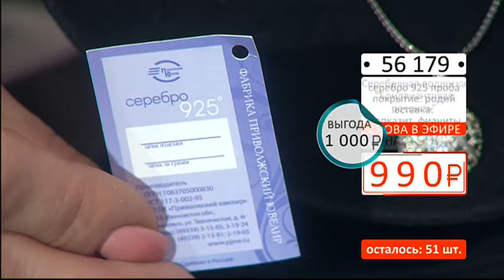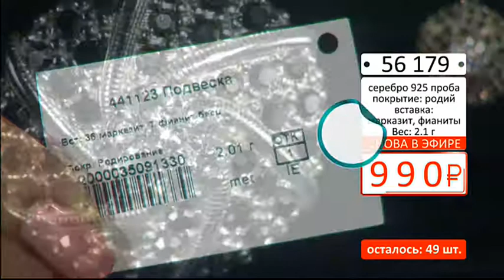Серебряная подвеска Бриллиантовая россыпь1603 (Copy 1)